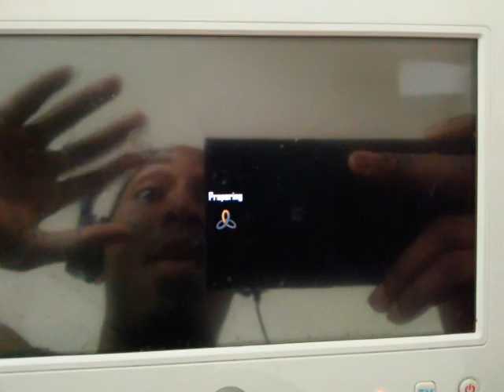Black Ops 2 40 kills in Tdm yet again